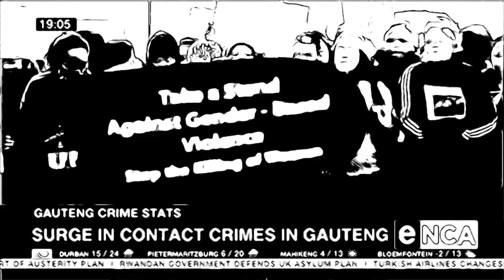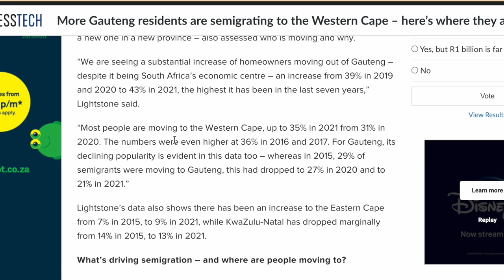The Mass South Africa Exodus That Nobody Is Talking About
"This is changing the landscape of South Africa forever, and nobody is talking about it."